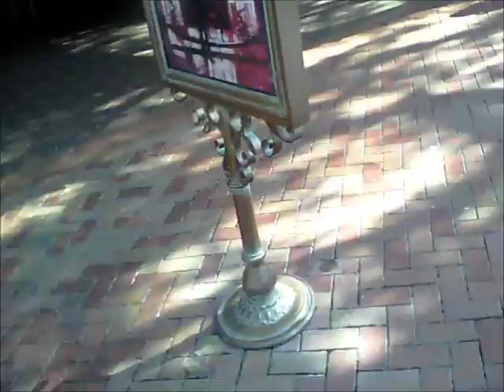going to disneyland five years ago 01